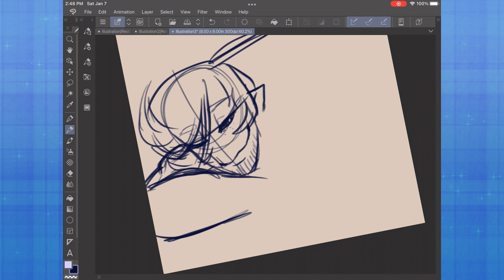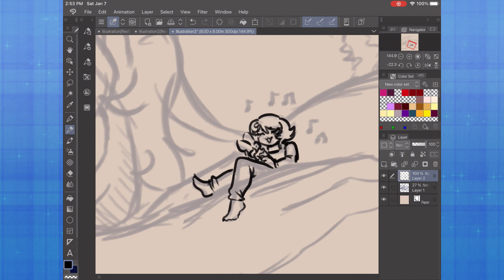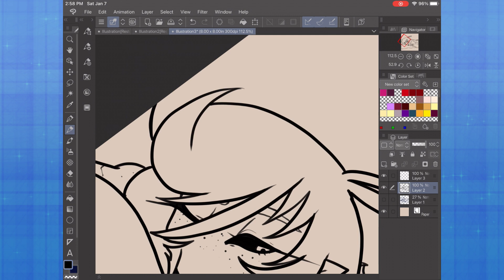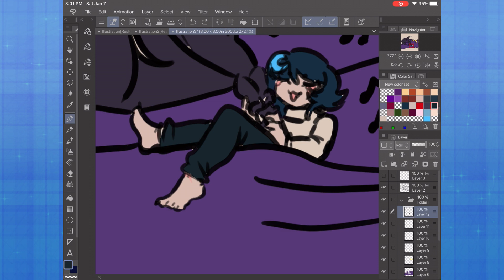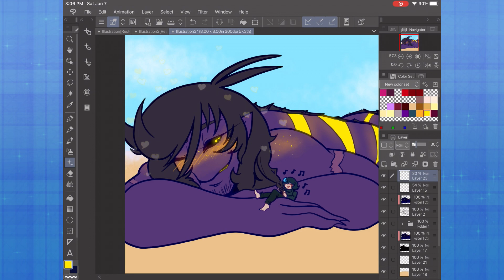Simple Leisure [SpeedSketch]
sorry been slow on posting lately, i ran out of backlog and haven't been able to sit and edit
i have a few new craft videos and speedpaints coming since it is mermay my favorite time of year next to October!!

so hope you enjoy this cute sketch i forgot i had drawn of the dorks! also it's been three years since I started my fanfic today so happy birthday to the dorks being such a grueling slow burn!!

Social links!

Hello down here c: